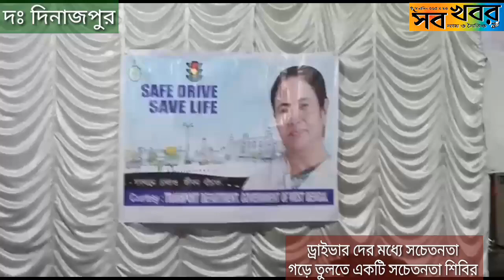ড্রাইভার দের মধ্যে সচেতনতা গড়ে তুলতে একটি সচেতনতা শিবির